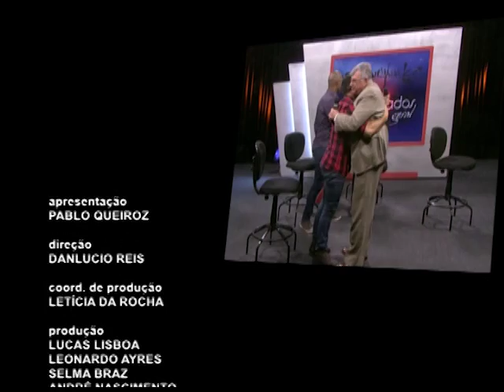ANTENADOS - SERA QUE AMAMOS COMO JESUS RECOMENDOU